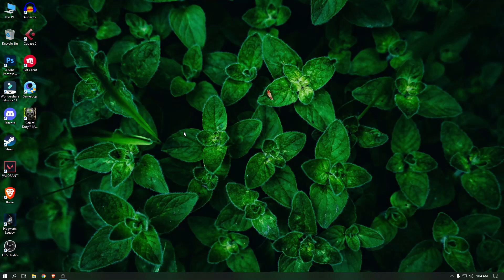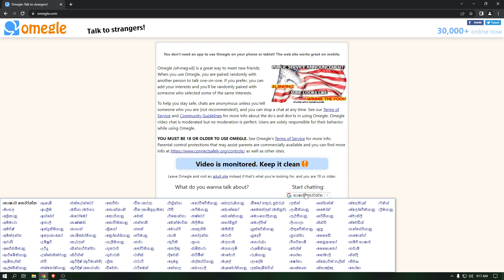Omegle I'm Not A Robot Problem Fix 2023 | Omegle Captcha Problem Fixed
Hello Guys,